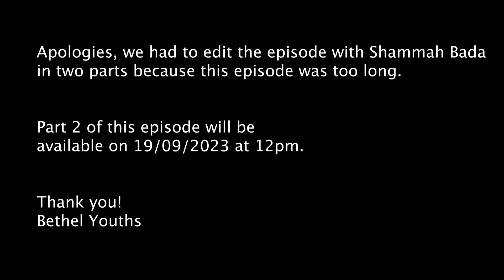Bethel Youths Podcast 2023 - Episode 5 Part 1 feat. Shammah Lepcha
Life Testimony of our beloved Brother Shammah Lepcha